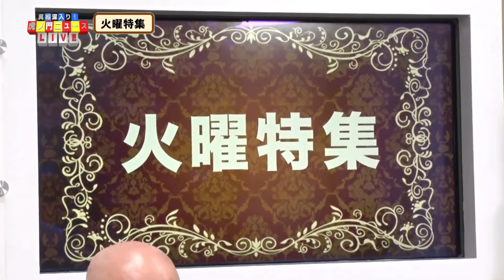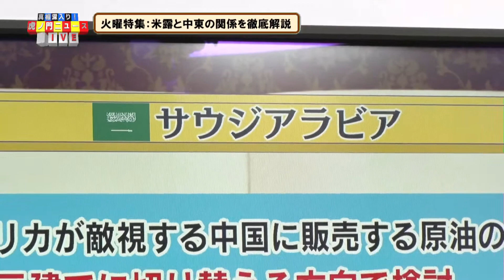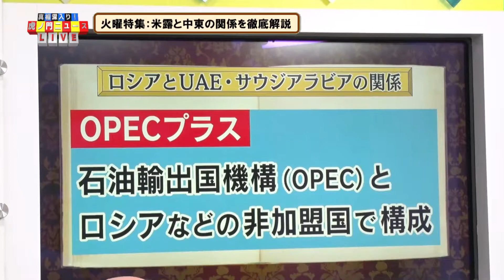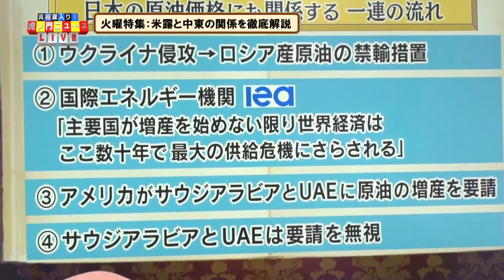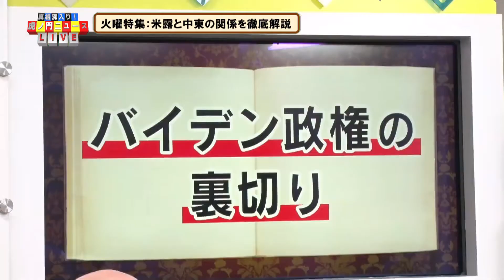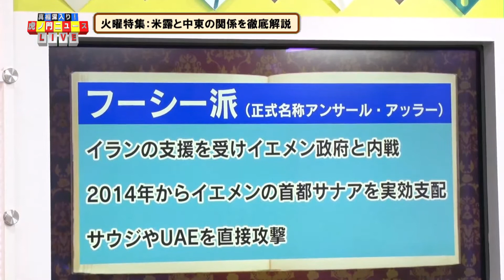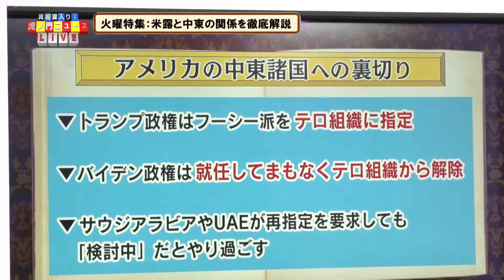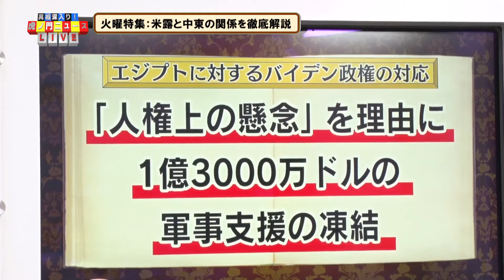知られざる中東情勢 ～ロシアのウクライナ侵攻の裏で何が？～